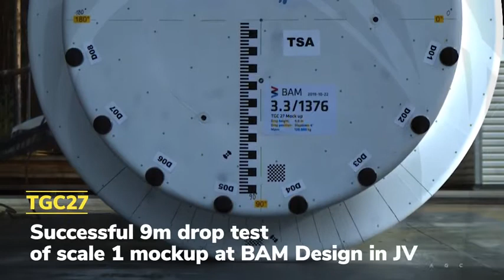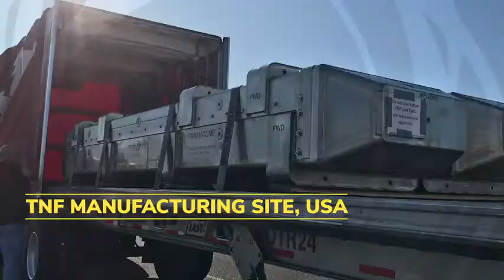Orano TN - 2019 Highlights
Let’s get back to Orano TN 2019 highlights: nuclear packaging and transportation solutions worldwide. Building our future together